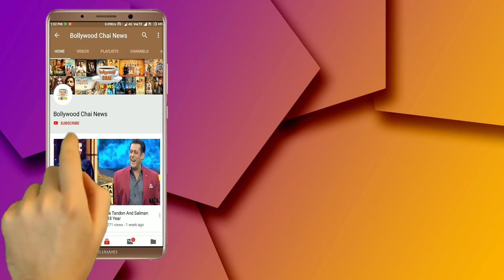Bigg Boss 13 : Paras's Girlfriend Akanksha Puri Wild Card Entry In BB 13 House | Day 116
Bigg Boss 13 : Paras's Girlfriend Akanksha Puri To Enter In BB 13 House With Wild Card Entry | Day 116 | BB 13 | Bigg Boss 13 Latest News | Bigg Boss 13 Latest Updates | Bigg Boss 13 Tonight Episode 116